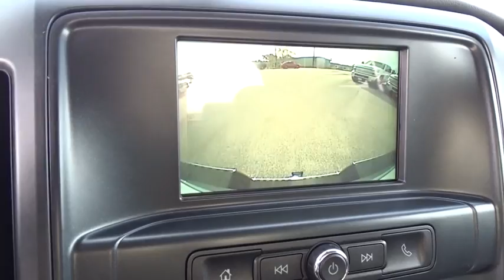2019 Chevrolet Silverado 2500HD San Antonio, Houston, Austin, Dallas, Universal City, TX CC19164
2019 Chevrolet Silverado 2500HD
2019 Chevrolet Silverado 2500HD Work Truck - Stock#: CC19164 - VIN#: 1GC1KREG9KF164629

Gunn Chevrolet
12602 IH 35 North

New Arrival... This considerable 2019 Chevrolet Silverado 2500HD WT, with its grippy 4WD, will handle anything mother nature decides to throw at you! Priced below MSRP!!! Why pay more for less! Safety equipment includes: ABS, Traction control, Curtain airbags, Passenger Airbag, Stability control - With Anti-Roll...Other features include: Bluetooth, Power door locks, Power windows, Auto, Air conditioning... The 2019 Chevrolet Silverado 2500HD is the most powerful tool youll own. When you choose this truck, you can expect legendary capability along with the kind of dependability and durability you only get when youre driving one of the most dependable, longest-lasting, full-size pickups on the road. The Silverado 2500HD offers two hardworking, heavy-duty engines  Duramax 6.6L Turbo-Diesel V8 and Vortec 6.0L V8, designed to put power behind whatever you need. And with max 14,400 lbs. of towing capacity with the standard Vortec and 15,400 lbs. of towing capacity with the Turbo-Diesel. Tow/Haul Mode adjusts transmission shifts to reduce shift cycling when towing or hauling, while trailer sway control applies both the vehicle and trailer brakes to help bring your trailer back in line. Plus, hill start assist holds the brakes until you press the accelerator, giving you extra time to switch from brake to accelerator without rolling back and digital steering assist delivers enhanced control. Keep your cargo secure with available upper and lower tie-down hooks rated to secure up to 250 lbs. each. Available LED bed lighting enhances visibility. You can also get in and out of the cargo box with ease, thanks to the corner step rear bumper. The Silverado 2500HD offers a range of convenient features for staying connected on the road, including steering wheel controls, 7- or 8in color touchscreen display and infotainment system, Apple CarPlay and Android Auto compatibility, wireless charging, USB ports and available 110V power outlet and Chevrolet MyLink and myChevrolet app access. Youll also find a comprehensive suite of safety features such as forward collision alert, lane departure warning, safety alert drivers seat and rear park assist.
GVWR  9900 LBS. (4490 KG)  (STD),GLASS  DEEP-TINTED,SUMMIT WHITE,AUDIO SYSTEM  CHEVROLET INFOTAINMENT SYSTEM WITH 7 DIAGONAL COLOR TOUCH-SCREEN  AM/FM STEREO  with seek-and-scan and digital clock  includes Bluetooth streaming audio for music and select phones. (STD),REMOTE KEYLESS ENTRY  Includes (A91) remote locking tailgate.),MIRROR  INSIDE REARVIEW AUTO-DIMMING,TRAILER BRAKE CONTROLLER  INTEGRATED,REAR AXLE  4.10 RATIO,LICENSE PLATE KIT  FRONT,POWER OUTLET  110-VOLT AC,WORK TRUCK PREFERRED EQUIPMENT GROUP  includes standard equipment,TIRE  SPARE LT265/70R17E ALL-TERRAIN  BLACKWALL,WHEELS  17 (43.2 CM) STEEL  includes 17 x 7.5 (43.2 cm x 19.1 cm) steel spare wheel. (STD),TRANSMISSION  6-SPEED AUTOMATIC  HEAVY-DUTY  ELECTRONICALLY CONTROLLED  with overdrive and tow/haul mode. Includes Cruise Grade Braking and Powertrain Grade Braking (STD),REMOTE LOCKING TAILGATE,PICKUP BOX  (STD),PAINT  SOLID,DARK ASH WITH JET BLACK INTERIOR ACCENTS  VINYL SEAT TRIM,WHEELS  17 X 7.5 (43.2 CM X 19.1 CM) FULL-SIZE  STEEL SPARE.,WT CONVENIENCE PACKAGE  includes (AKO) tinted windows  (KI4) 110V outlet  (AQQ) Remote Keyless Entry and (A91) remote locking tailgate. Double Cab and Regular Cab includes (DPN) outside heated power-adjustable vertical trailering mirrors. Crew Cab includes (DL8) outside  heated power-adjustable mirrors.,ENGINE  VORTEC 6.0L VARIABLE VALVE TIMING V8 SFI  E85-COMPATIBLE  FLEXFUEL  capable of running on unleaded or up to 85% ethanol (360 hp [268.4 kW] @ 5400 rpm  380 lb-ft of torque [515.0 N-m] @ 4200 rpm) (STD),TRAILERING EQUIPMENT  Trailering hitch platform 2.5 with a 2.0 insert for HD  7-wire harness with independent fused trailering circuits mated to a 7-way sealed connector to hook up parking lamps  backup lamps  right and left turn signals  an electric brake lead  battery and a ground  The trailer connector also includes the 4-way for use on trailers without brakes - park  brake/turn lamps and includes (JL1) integrated trailer brake controller.,SEATS  FRONT 40/20/40 SPLIT-BENCH  3-PASSENGER  DRIVER AND FRONT PASSENGER RECLINE  with outboard head restraints and center fold-down armrest with storage. Vinyl has fixed lumbar and cloth has manually adjustable driver lumbar. (STD),MIRRORS  OUTSIDE HEATED POWER-ADJUSTABLE VERTICAL TRAILERING  UPPER GLASS  MANUAL-FOLDING AND EXTENDING  BLACK;  Includes integrated turn signal indic